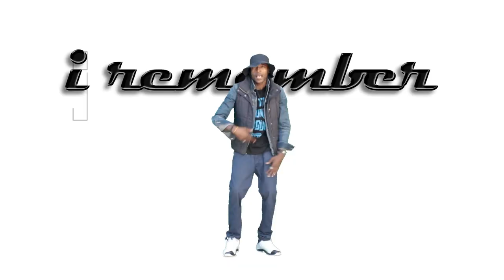Zarzu NdipeMoyoWako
Zarzu - NdipeMoyoWako Off Welcome 2 My Zone EP

Tawanda is an all rounded artist, a song writer and a rapper passionate about elevating the Zimbabwean arts scene to an international level. His vision is to uplift upcoming artists, existing artists and to highlight historical acts that have had an impact on modern day art along the way.